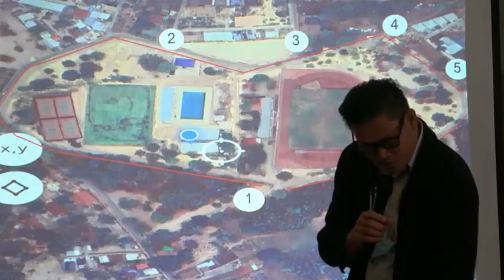อบจ.น่าน จัดประชุมชี้แจงทำความเข้าใจและรับฟังความคิดเห็นของผู้ใช้บริการสนามกีฬา อบจ.น่าน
อบจ.น่าน จัดประชุมชี้แจงทำความเข้าใจและรับฟังความคิดเห็นของผู้ใช้บริการสนามกีฬาองค์การบริหารส่วนจังหวัดน่าน

เมื่อวันที่ 11 ตุลาคม 2566 ณ โรงยิมเนเซี่ยม สนามกีฬาองค์การบริหารส่วนจังหวัดน่าน อำเภอเมืองน่าน จังหวัดน่าน นายนพรัตน์ ถาวงศ์ นายกองค์การบริหารส่วนจังหวัดน่าน เป็นประธานในการประชุมเพื่อชี้แจงทำความเข้าใจและรับฟังความคิดเห็นของผู้ใช้บริการสนามกีฬาองค์การบริหารส่วนจังหวัดน่าน โดยมีนายสุรพล เธียรสูตร นายกเทศมนตรีเมืองน่าน นายรุ่งโรจน์ ขจรพงศ์กีรติ นายกองค์การบริหารส่วนตำบลผาสิงห์ นายทรงพล อัชวากุล นายกเทศมนตรีตำบลดู่ใต้ นายสาธิต บุญทอง นายกสมาคมกีฬาแห่งจังหวัดน่าน พร้อมด้วยหน่วยงานที่เกี่ยวข้อง นักเรียน นักศึกษา สื่อมวลชน และประชาชนชาวจังหวัดน่านและผู้ที่มาใช้บริการ เข้าร่วมการประชุม

ตามที่ จังหวัดน่าน โดยผู้ว่าราชการจังหวัดน่าน ได้มอบหมายให้องค์การบริหารส่วนจังหวัดน่าน รับผิดชอบภารกิจการบริหารจัดการดูแลสนามกีฬาระดับจังหวัด ซึ่งองค์การบริหารส่วนจังหวัดน่าน ได้บริหารจัดการตามที่ได้รับการถ่ายโอนภรกิจและได้พัฒนาสนามกีฬาอย่างต่อเนื่องเพื่อรองรับการใช้บริการของประชาชนชาวจังหวัดน่าน ในด้านกีฬาและนันทนาการ และการบริการสาธารณะอื่นๆ ที่เกี่ยวข้อง และเป็นที่พึงพอใจของประชาชนชาวจังหวัดน่านและผู้ที่มาใช้บริการ องค์การบริหารส่วนจังหวัดน่าน

โดยการประชุมครั้งนี้ ได้มีวาระเกี่ยวกับการพัฒนาสนามกีฬาองค์การบริหารส่วนจังหวัดน่าน การประกาศใช้บัญญัติองค์การบริหารส่วนจังหวัดน่าน เรื่อง การใช้สนามกีฬาองค์การบริหารส่วนจังหวัดน่าน พ.ศ. 2566 และการใช้พื้นที่สนามกีฬาองค์การบริหารส่วนจังหวัดน่าน นอกจากนี้ยังมีเรื่องหารือเพื่อพิจารณาด้านการจัดระบบจราจรภายในสนามกีฬาองค์การบริหารส่วนจังหวัดน่าน โดยในที่ประชุมมีมติให้จัดรูปแบบการจราจรภายในสนามกีฬา อบจ.น่าน เป็นรูปแบบเดินรถทางเดียว (One – way) นอกจากนี้ผู้ที่เข้ามาใช้บริการภายในสนามกีฬา อบจ.น่าน สามารถจอดรถได้ทั้งภายนอกหรือภายในสนามกีฬา อบจ.น่าน ได้ โดยผู้ที่นำรถเข้ามาจอดภายในสนามกีฬาฯ จะต้องจอดในพื้นที่จอดรถทั้ง 4 จุดเท่านั้น ห้ามจอดบริเวณ 2 ข้างทางของถนนภายในสนามกีฬาฯ และที่ประชุมยังมีมติให้มีการเปิด-ปิดประตู สนามกีฬาฯ โดยจะเปิดให้บริการเฉพาะประตูหมายเลข 1 (ประตูฝั่งลอมเชียงของ) โดยยานพาหนะสามารถผ่านเข้า – ออกได้ ส่วนประตูหมายเลข 2 – 4 จะเปิดให้บริการเฉพาะประตูบานเล็กซึ่งจะผ่านเข้า – ออกได้เฉพาะผู้ที่มาใช้บริการเท่านั้น โดยยานพาหนะทุกชนิดไม่สามารถผ่านได้ ซึ่งประตูสนามกีฬา อบจ.น่านจะเปิดให้บริการตั้งแต่เวลา 04.00 – 21.00 น. ทุกวัน ไม่เว้นวันหยุดราชการ โอกาสนี้ในที่ประชุมยังมีการเปิดรับฟังข้อคิดเห็น รวมทั้งข้อเสนอแนะจากหน่วยงานที่เกี่ยวข้อง สื่อมวลชน และประชาชนชาวจังหวัดน่านและผู้ที่มาใช้บริการ เพื่อให้การพัฒนาสนามกีฬาองค์การบริหารส่วนจังหวัดน่าน เป็นไปอย่างต่อเนื่องและสามารถสร้างประโยชน์ให้แก่จังหวัดน่านได้อย่างยั่งยืน
ประสิทธิ์ นสพ.ประชาไทนิวส์ออนไลน์ จ.น่าน